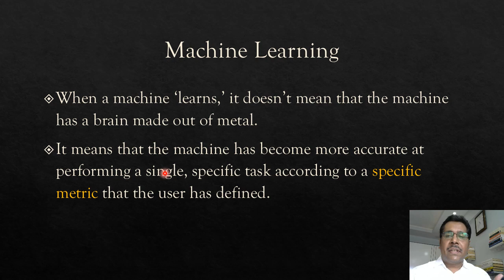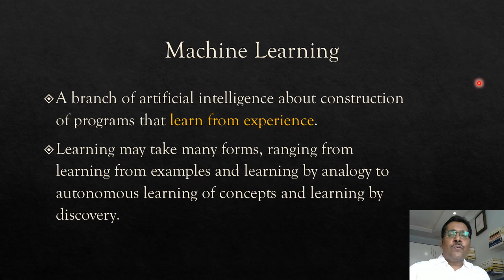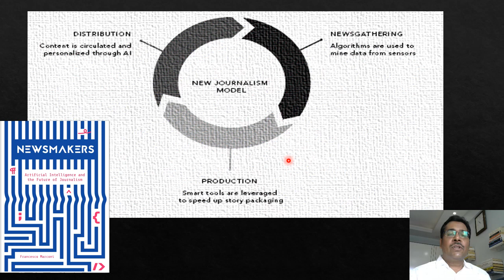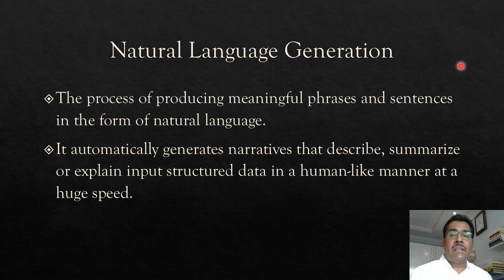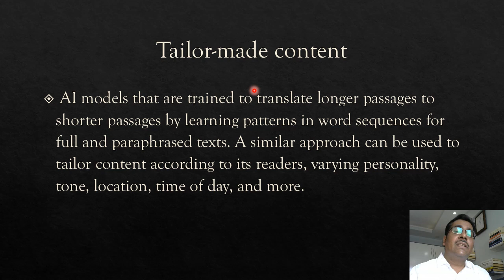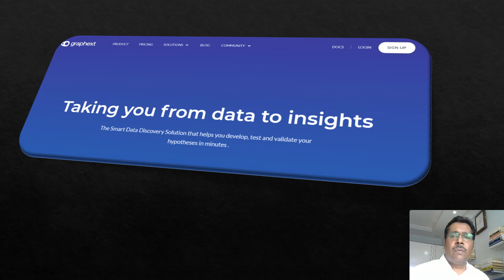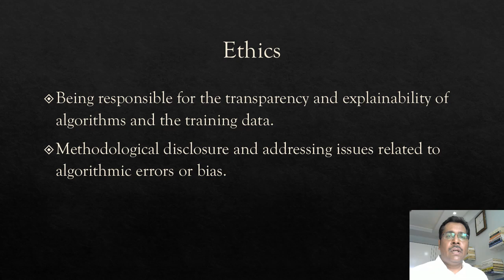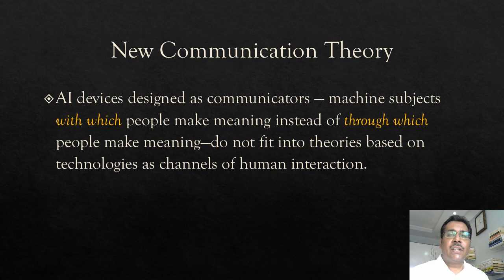Artificial Intelligence in Journalism: USP Lectures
Dr. Uma Shankar Pandey presents on how news gathering, news production and distribution are aided by Artificial Intelligence and Machine Learning applications. These applications are growing in use in newsrooms across the world. Artificial intelligence (AI) makes it possible for machines to learn from experience, adjust to new inputs and perform human-like tasks. They rely mainly on deep learning and natural language processing.
The ethical issues regarding AI usage are also discussed.